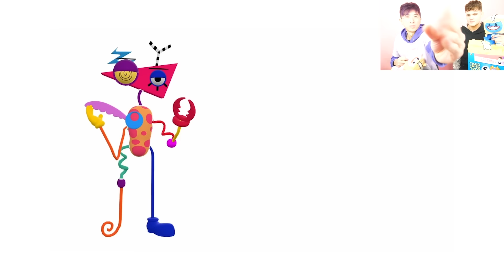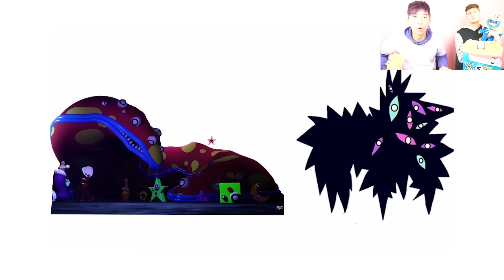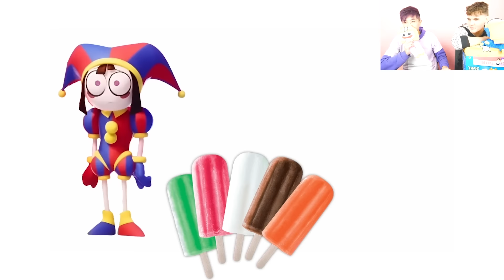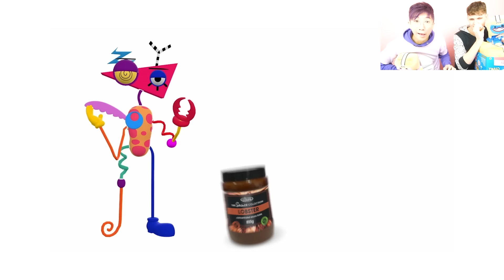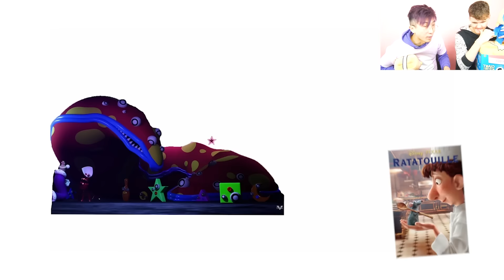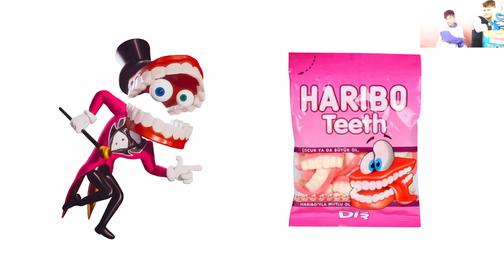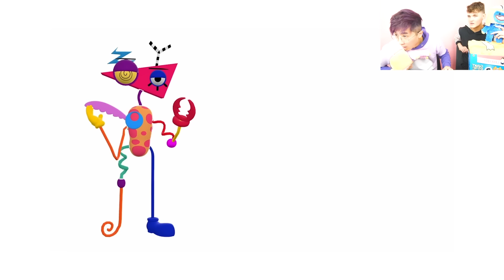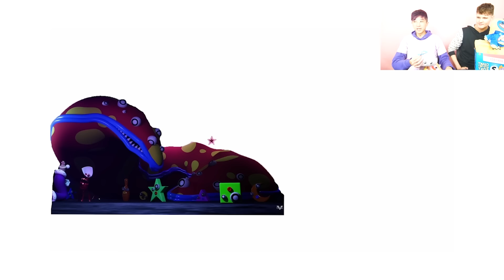ALL AMAZING DIGITAL CIRCUS CHARACTERS FAVORITE DRINKS + FOODS!? (POMNI, JAX, CAINE, and MORE!)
LankyBox World!